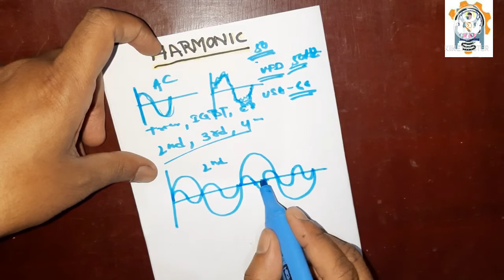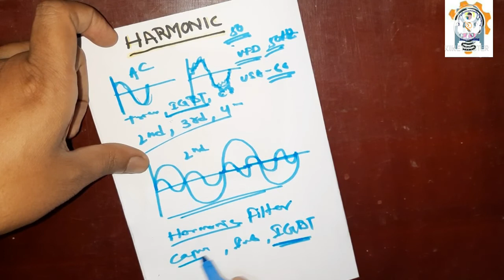Harmonic | What is harmonic | how electrical harmonic works.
Harmonic
What is harmonic
how electrical harmonic works.